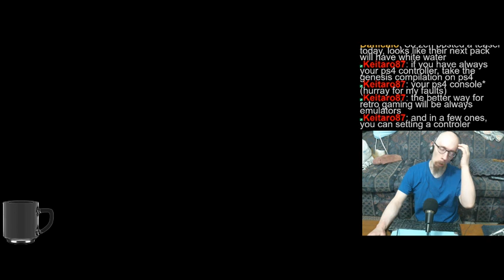Playing some Pinball FX3 this morning. Hope I do good. *fingers crossed*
A not so good session today. Bad league, an ehhh tournament. Just couldn't get anything going this time around. Just gotta hope next week will be better.